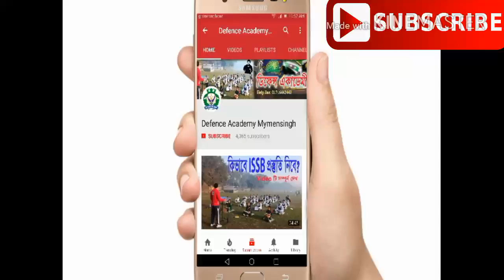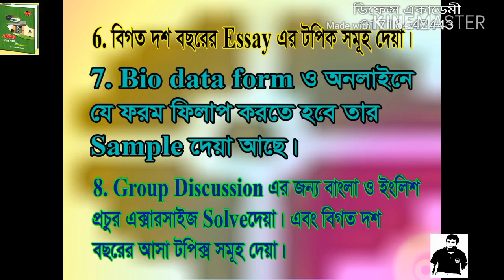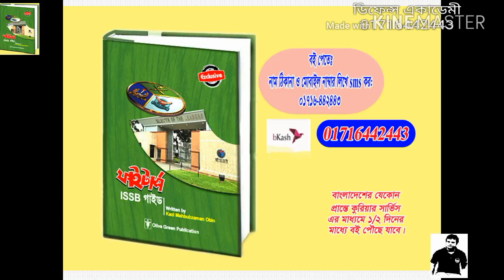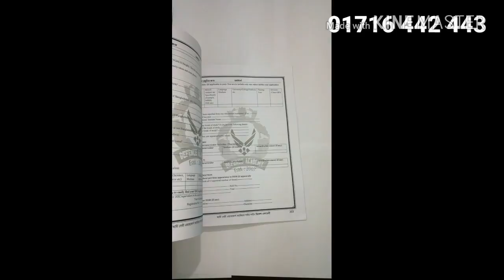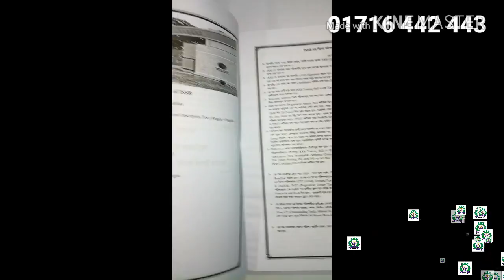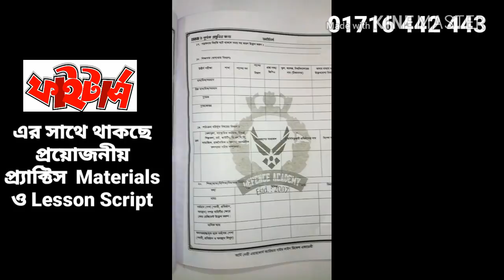আর্মি নেভী এয়ারফোর্স ISSB প্রস্তুতির জন্য কোন বইটি অবশ্যই পড়তে হবে। By Kazi Mahbubzaman Obin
আর্মি নেভী এয়ারফোর্স ISSB Preparation এর  জন্য কোন বইটি অবশ্যই পড়তে হবে। By Kazi Mahbubzaman Obin
বাংলাদেশ আর্মি নেভী এয়ারফোর্সে Commissioned Officer হতে চাও ? তবে আইএসএসবি পরিক্ষায় ভালো করার জন্য প্রিপারেশন নিতে হবে খুব ভালো ভাবে, এই  Tutorial থেকে জানতে পারবে এর  প্রিপারেশন কিভাবে নিবে, এবং ISSB  পরিক্ষার প্রিপারেশন কিভাবে নিবে তার  সম্পুর্ণ ধরনা পাবে এই Tutorial থেকে । আর তাই ভিডিও টি সম্পুর্ন দেখবে , পুর্ণ প্রস্তুতি ও সঠিক গাইড লাইন ছাড়া ডিফেন্স এ চান্স পাওয়া সম্ভব নয় , আর তাই দেশের একমাত্র full time ISSB/ ডিফেন্স ট্রেইনার হিসেবে মনে প্রাণে চাই, সবাই সঠিক তথ্যটি জানুক। আশা করি এই টিউটোরিয়ালের মাধ্যমে অনেক গাইডলাইন পাবে নতুনরা।

বাংলাদেশের একমাত্র পুনাঙ্গ ডিফেন্স Train up Institution ডিফেন্স একডেমী, ময়মনসিংহ , ISSB এর Complete প্রস্ততির জন্য বাংলাদেশে ডিফেন্স একডেমীর বিকল্প নেই ।
ফেসবুক লিঙ্কঃ
ডিফেন্স একাডেমী আইডিঃ

অন্য কোথাও ISSB প্রস্তুতি নিয়ে তোমার মুল্যবান সময় ,অর্থ ও সম্ভাবনা নষ্ট কোরো না । কারন ISSB প্রস্তুতি মানেই ডিফেন্স একাডেমী ।
ISSB ব্যাচ এ ভর্তি চলছে
ISSB প্রস্তুতির জন্য ডিফেন্স একাডেমী ময়মনসিংহ

-যোগাযোগ :
ডিফেন্স একাডেমী
৯, শ্যামাচরন রায় রোড ,

কমিশন্ড আফিসার এ আবেদন এর যোগ্যতা লং কোর্স এর জন্যঃ
আর্মি=SSS & HSC এর যে কোন এক টিতে GPA 5 এবং অন্য টিতে 4.5,বয়সঃ১৭-২১,উচ্চতা ছেলেঃ৫'৪"
মেয়েঃ৫'২"

এয়ারফোর্স_নেভী=SSS & HSC:4.5 &4.5 বয়সঃ১৬.৫-২১,উচ্চতা ছেলেঃ৫'৪"
মেয়েঃ৫'২"

আর্মি_নেভী_এয়ারফোর্স এর রিটেন উত্তীর্ণদের ISSB ব্যাচ এ ভর্তি চলছে ।

( এছাড়াও রয়েছে সৈনিক / নাবিক / বিমান সেনা নিয়োগের শর্ট কোর্স, সৈনিক,নাবিক ও বিমানসেনা তে আবেদন এর যোগ্যতা SSC GPA 3.00, )

বাংলাদেশে এই প্রথম
যারা কমিশন্ড অফিসার হিসাবে যোগ দিতে চাও তাদের জন্য ফাইটার্স গাইড ।
( স্বল্প সময়ে প্রস্তুতির জন্য )
ISSB প্রস্তুতির জন্য ফাইটার্স" ISSB গাইড
বাংলাদেশে একমাত্র Complete আই এস এস বি গাইড
এছাড়াও রয়েছে প্রিলি. ও রিটেন গাইড
ইউটিউব টিউটরিয়াল পেতে
issb iq test
ISSB PGT HGT CT PAT TEST BD